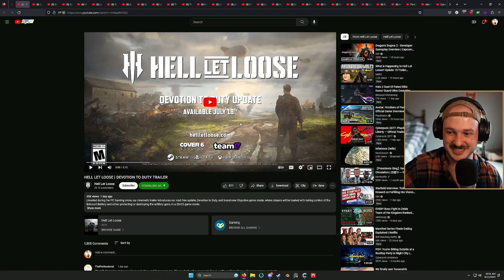WHAT IS THIS TRAILER HELL LET LOOSE???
Mon - Fri @ 10am PST.